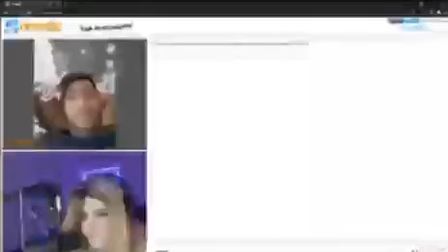currycel unleashed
sow bubs